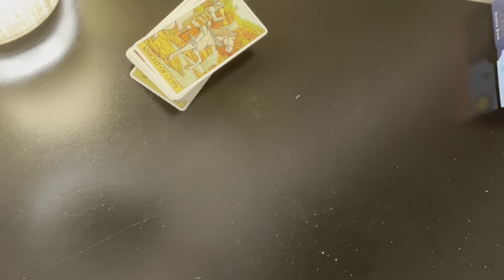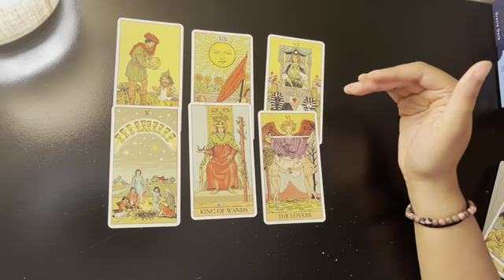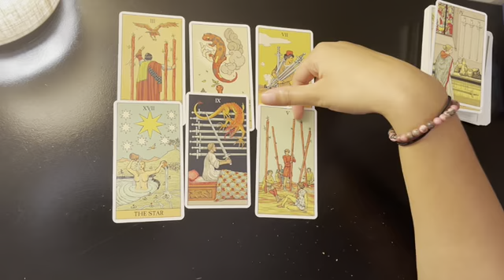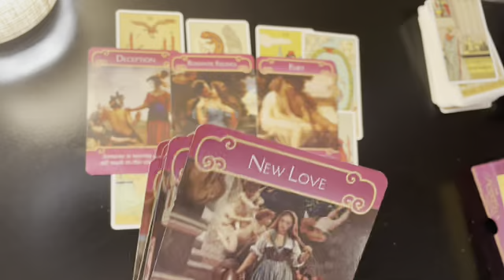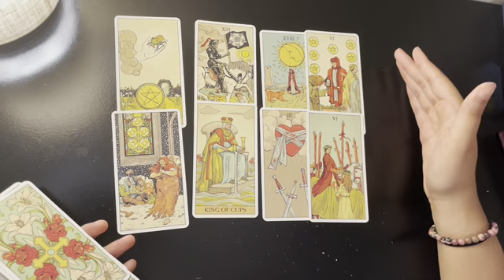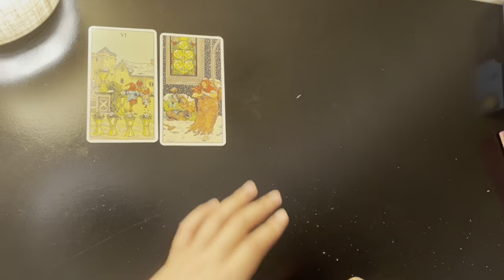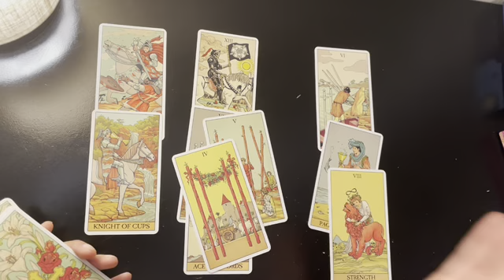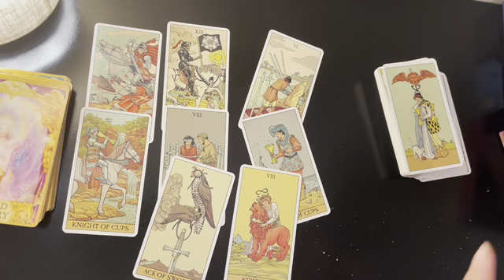🔮 TOM HOLLAND TAROT READING 🔮 * SUBSCRIBER REQUEST